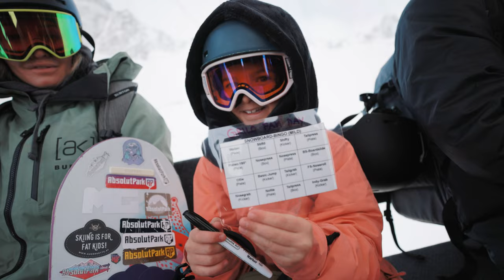The Grilos - Family Coaching Day | Stubaier Gletscher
Um den "Grilo Spirit" zu feiern konnten 15 Kinder gemeinsam mit Nina, den Kids und zwei Burton Teamfahrern die positiven Vibes von Marko Grilc am Leben erhalten, neue Tipps & Tricks von den Pro-Ridern kennenlernen und natürlich einen Haufen richtig cooler Goodies abstauben. Die Youngsters konnten sich über einen perfekten Tag im Stubai Zoo und im gesamten Skigebiet freuen.

Presented by: Stubaier Gletscher
Produced by: The Grilos
Audio credit: The Grilos
Video Cut: The Grilos